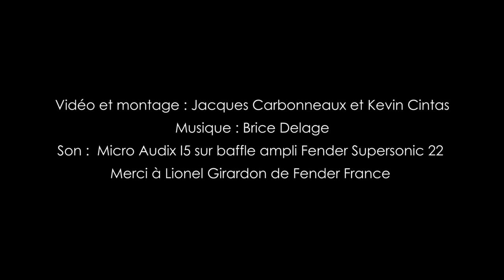MusikMesse 2013 - Fender Jazzmaster HH Select Carved Maple Top with Channel bound by Brice Delage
Non, Fender n'est pas un dinosaure. Si, bien sûr, chaque année la marque annonce l'arrivée de nouveaux modèles standard Stratocaster et Telecaster, elle nous a montré à maintes reprises qu'elle était capable de véritables coups de génie. Exemple avec cette Jazzmaster Select.